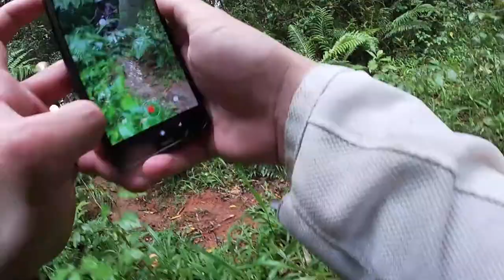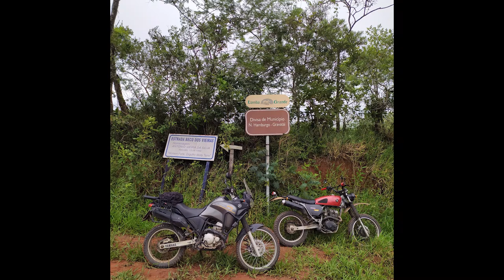Tenere 250 - Bros Farmer - Offroad Morungava - Parte 2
Neste vídeo eu mostro um pouco do passeio por Morungava, junto do meu amigo Helinton na sua Bros customizada para um modelo Farmer.
Motocicletas:
Sandro: Tenere 250
Helinton: Bros 150 Farmer